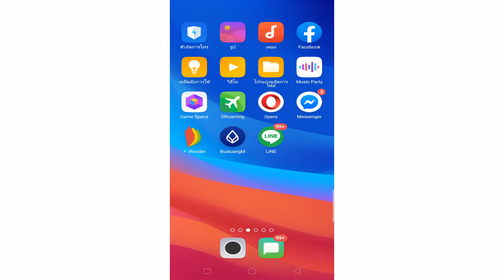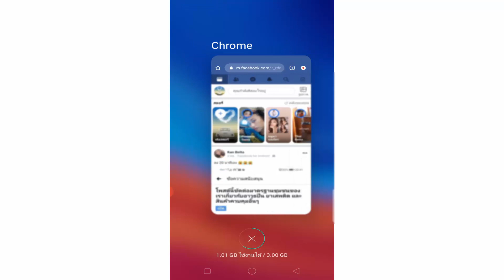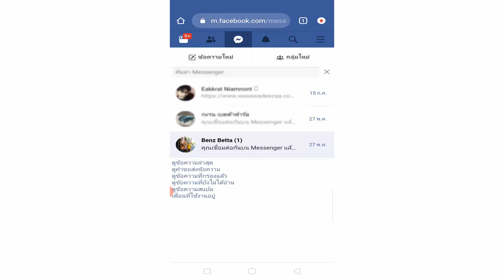วิธีหาแชท ที่ถูกเก็บถาวรใน Messenger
วิธีกู้ หาแชท ที่ถูกเก็บถาวรใน Messenger